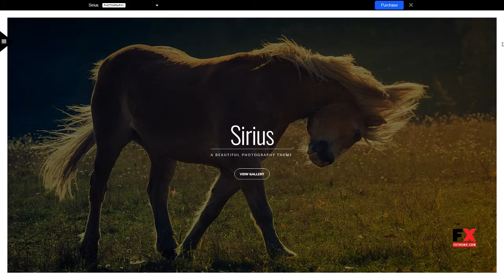Sirius Photo Photo WordPress for Photography Chandler Tarou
Columns 4+

 Layout Responsive

 Tags business, clean, creative, elegant, fullscreen, gallery, kenburns, minimalist, personal website, photography, portfolio, slideshow, studio